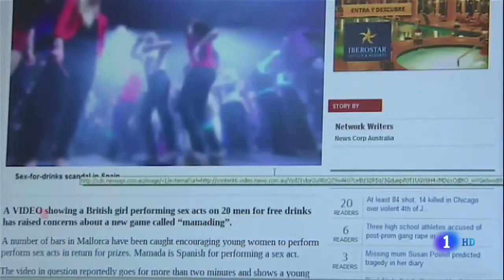MAGALUF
13 julio 2014

Fallece un joven tras precipitarse desde un tercer piso en Magaluf
El suceso tuvo lugar en el número 15 de la calle Martín Ros García a las 03.20 horas

Estaba en parada cardiorrespiratoria cuando acudieron los servicios de emergencias

El turista, de 20 años y nacionalidad danesa, no estaba alojado en el hotel del que ha caído

Un joven ha fallecido durante la madrugada de este domingo después de haber sufrido una caída desde el tercer piso de un edificio de Magaluf.

Según han informado fuentes del 061, el suceso tuvo lugar en el número 15 de la calle Martín Ros García a las 03.20 horas.

El joven estaba indocumentado en el momento del accidente, ha señalado el 061; no obstante, la Guardia Civil ha conseguido identificarlo y ha determinado que nació en 1994 y tiene la nacionalidad danesa.

Además, el turista no estaba alojado en el hotel del que ha caído, sino en otro, ubicado también en la misma localidad.

El joven se encontraba en parada cardiorrespitoria cuando acudieron los servicios de emergencias por lo que le intentaron reanimar pero no tuvieron éxito.

Hasta el lugar acudió una UVI móvil, una ambulancia y el médico de Santa Ponça.